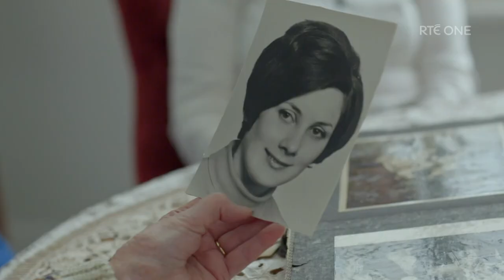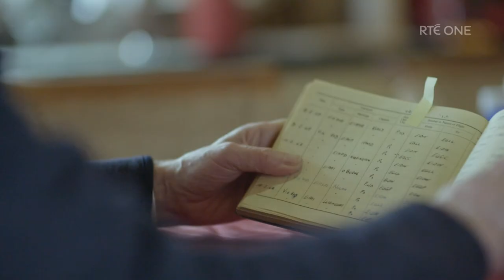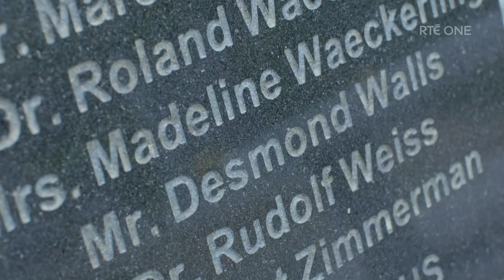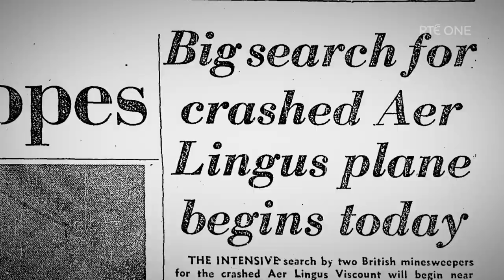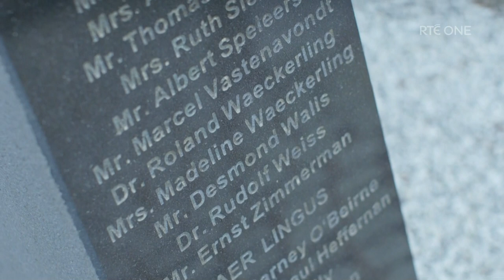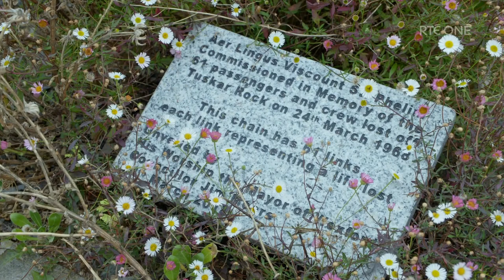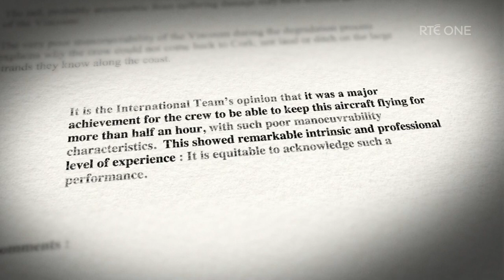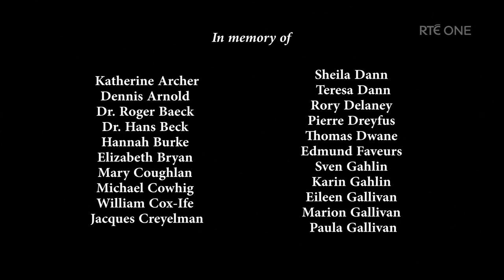Tragedy At Tuskar Rock - Aired on 10th October 2022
On 24 March 1968 an Aer Lingus plane carrying 61 passengers and crew crashed into the sea just off the Wexford coast. There were no survivors. Family and friends of those onboard tell their stories.

From Wikipedia:

Aer Lingus Flight 712 crashed en route from Cork to London on 24 March 1968 killing all 61 passengers and crew. The aircraft, a Vickers Viscount 803 named "St. Phelim", crashed into the sea off Tuskar Rock, County Wexford. Although the investigation into the crash lasted two years, a cause was never determined. Causes proposed in several investigative reports include possible impact with birds, a missile or target drone, or mechanical and structural failures.

Aer Lingus still uses this flight number for a daily flight from Cork to London Heathrow, contrary to airline convention of discontinuing a flight number following a crash. The route is operated with an aircraft from the Airbus A320 family.